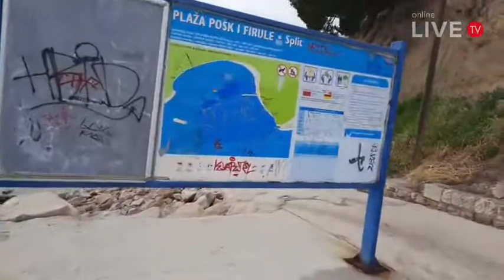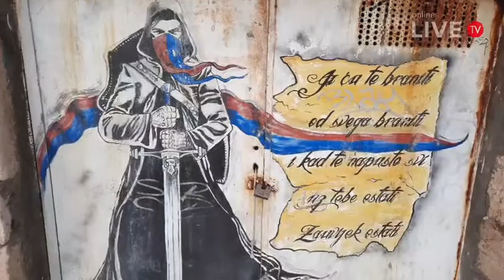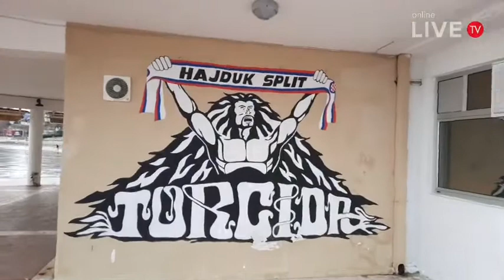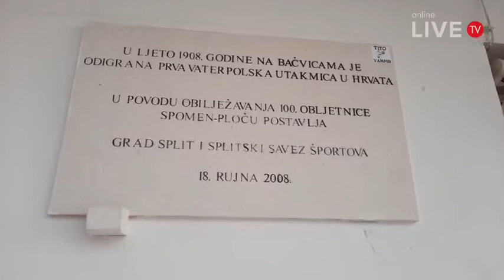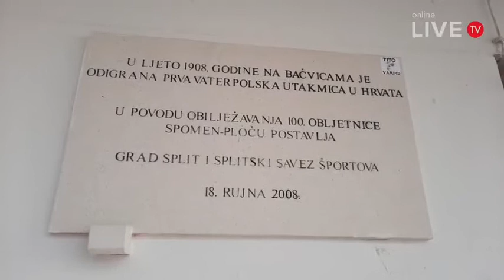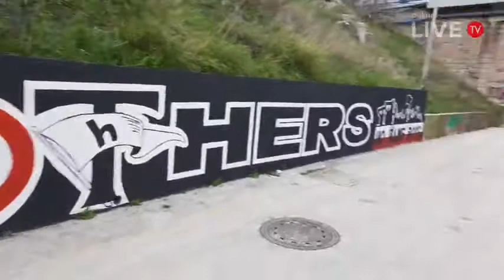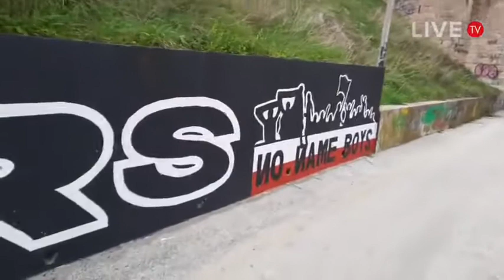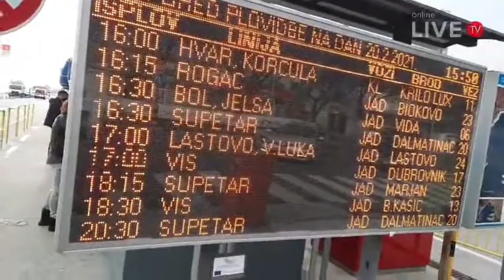SPLITSKI DNEVNI ĐIR #44 - Zenta,Firule,Ovčice,Bačvice, Željeznička stanica, Autobusni kolodvor, Riva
Online LIVE TV Croatia donosi 44. epizodu emisije "SplitskI dnevni đir", emitiranu na dan 20. veljače 2021.

Splitski dnevni đir redovita je emisija na Online LIVE TV Croatia u kojoj nas Boris Vincenzo Dallmatino vodi splitskim plažama, splitskim gradskim kotarevima ,Dioklecijanovoj palači,...

Danas sam obišao Plažu Zenta, Plažu Firule, Plažu Ovčice, Plažu Bačvice, Željezničku stanicu, Autobusni kolodvor, Trajektnu luku te na kraju Rivu.